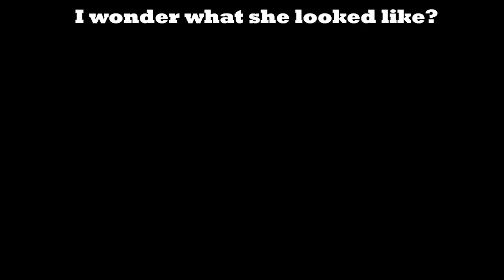I found a TWO HEADED woman in RDR2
I saw the chariots on which the circus was traveling and suddenly there was a two-headed woman. I'm even afraid to imagine what she looked like when she was alive.